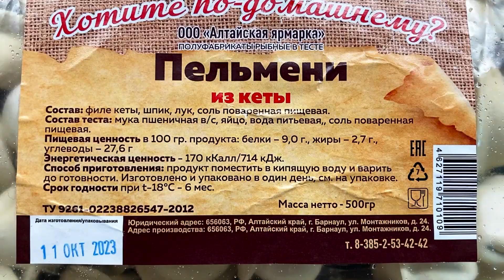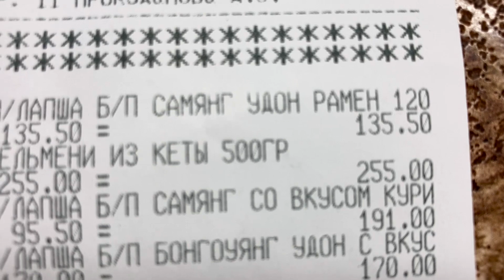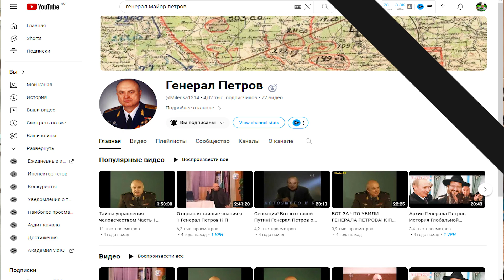Сахалинские пельмени из кеты это божественно вкусно и сильно дорого!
Нашли Сахалинские пельмени из мяса кеты. Очень хочу надеяться вкусить детства из Сахалинских вкусов.
Скоро, но не сильно, будет серия видео, с пельменями разной начинки, язь, карп, щука, кальмар...
Сахалинские пельмени, оно сильно вкусно и как бы дорого (учитывая доходы жителей Алт. Края)